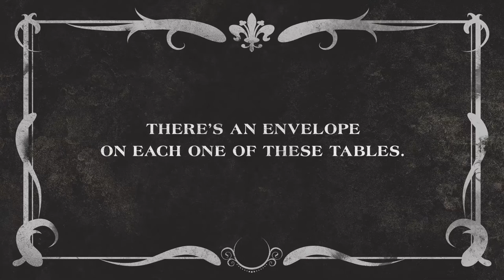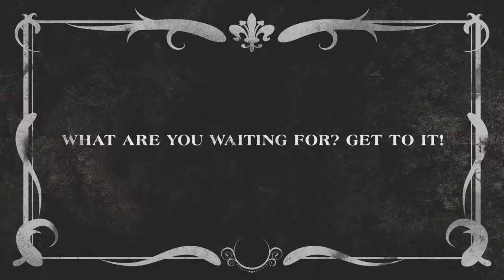"Hollywood Heist" at the Next Door Lounge- Promo Video Extended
"Hollywood Heist" is a fun, unique, interactive, live show set in the 1930's! You will be entertained while enjoying a delicious 3 course dinner at The Next Door Lounge in Hollywood, California!

Fun promo video created by Dainty Dames for publicity use only. Directed by Nathan Bunker.